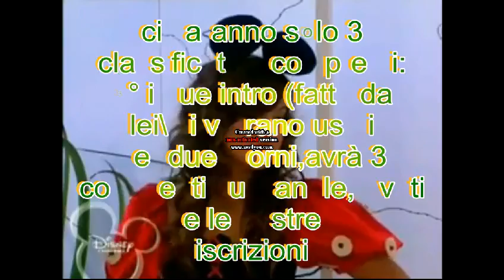concorso azzurrinathebest e lasdivinas73(chiuso)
un concorso favoloso a cui partecipare!partecipate in tanti miraccomando!Lasciate un commento se partecipate per favore